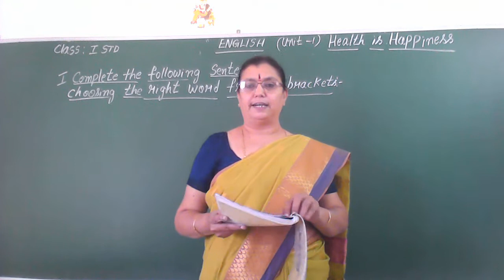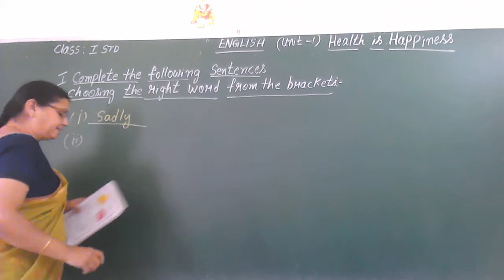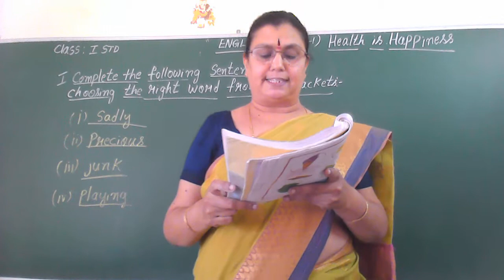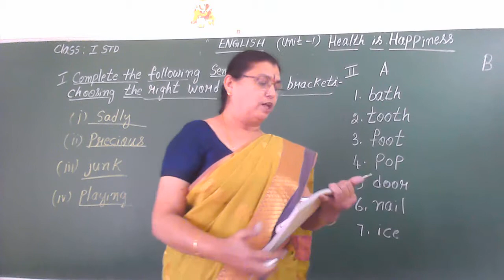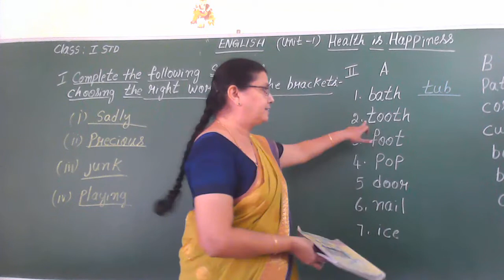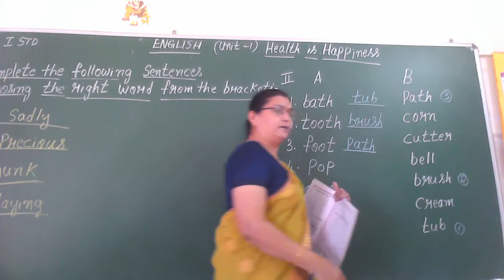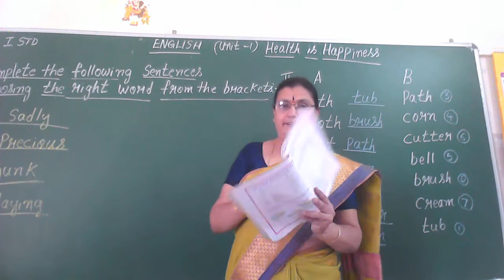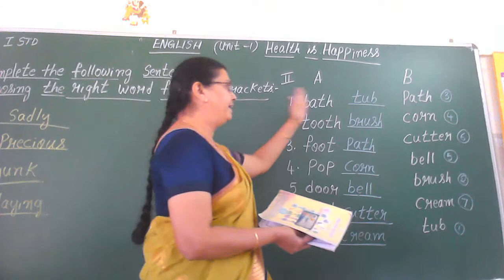1st std Eng 25th wed Aug v 2